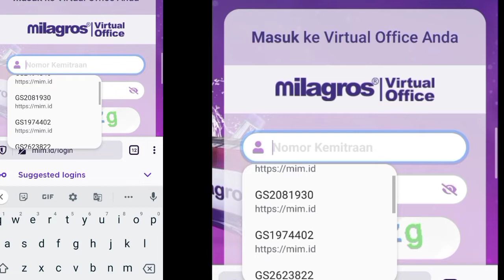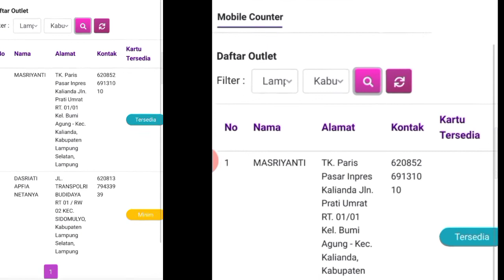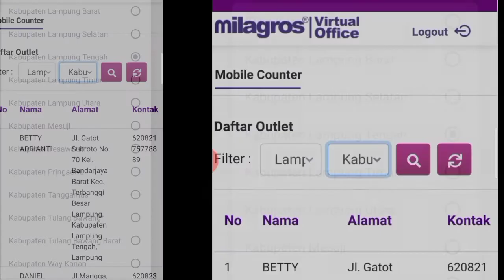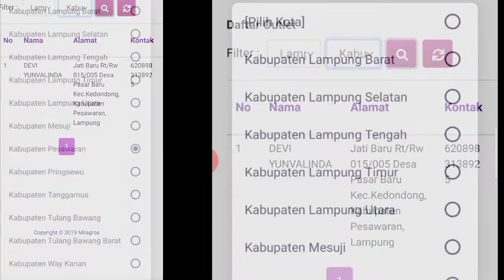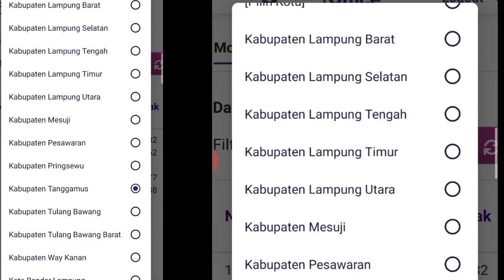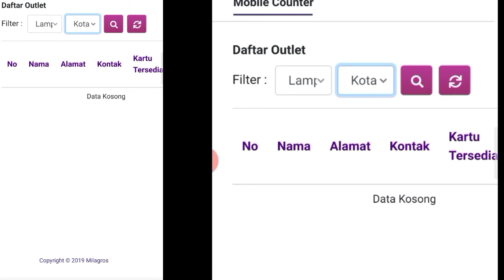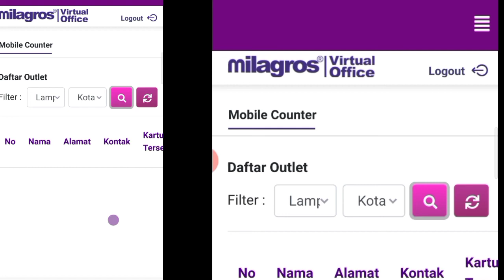Outlet Milagros Lampung_720p.mp4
Outlet Milagros Lampung adalah tempat tersedianya Milagros air ajaib yang ada di Lampung, dikelompokkan dalam Kabupaten dan Kota